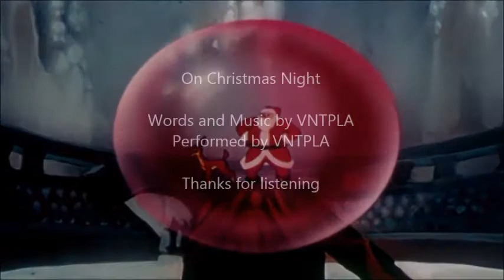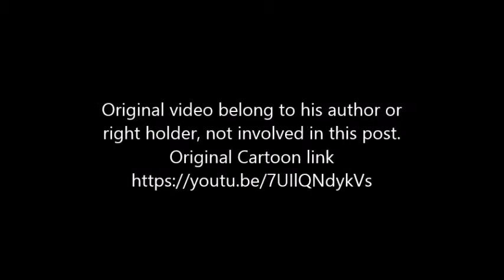On Christmas Night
ORIGINAL TUNE. E AT THE GUITAR AND VOCAL. ORIGINAL VIDEO BELONG TO HIS AUTHOR OR RIGHT HOLDER NOT INVOLVED IN THIS POST. IT'S USED FOR FAIR AND NOT COMMERCIAL USE ONLY.ORIGINAL VIDEO HOPE YOU'RE WELL FOLKS. THANKS FOR LISTENING. MERRY CHRISTMAS